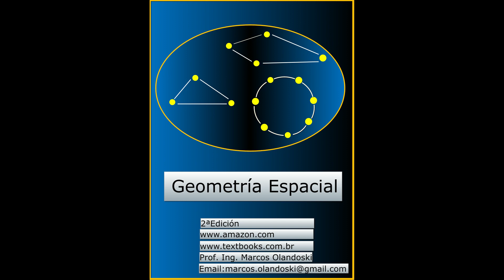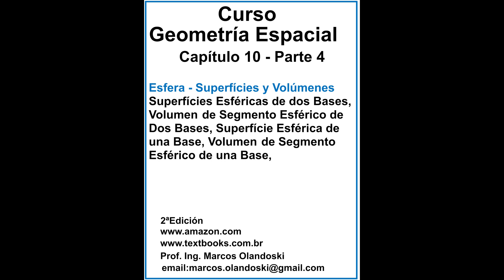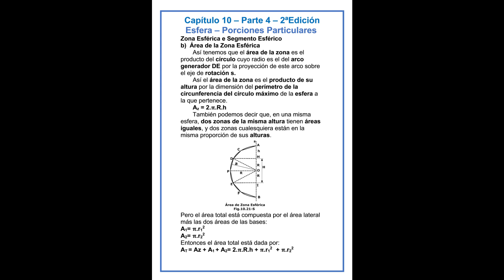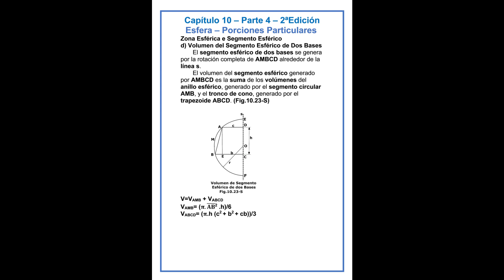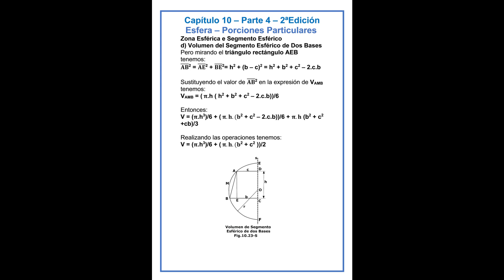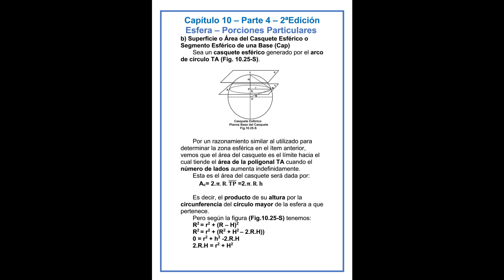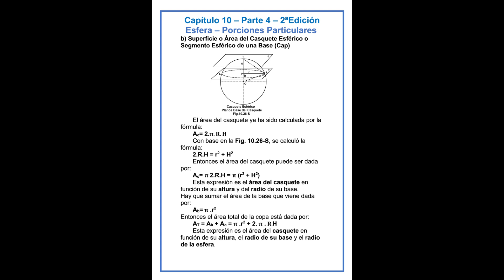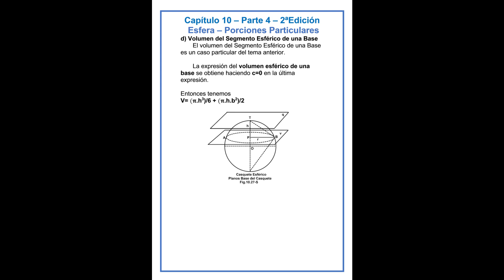CURSO GEOMETRIA ESPACIAL - CAPÍTULO 10 - PARTE 4 - 2ª EDICIÓN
GEOMETRÍA ESPACIAL
CAPÍTULO 10 - PARTE 4
2ª EDICIÓN

ESFERA - SUPERFÍCIES Y VOLÚMENES
Superfícies Esféricas de Dos Bases, Volumen de Segmento Esférico de Dos Bases, Superfície Esférica de Una Base, Volumen de Segmento Esférico de una Base